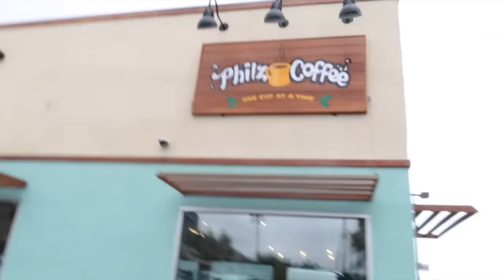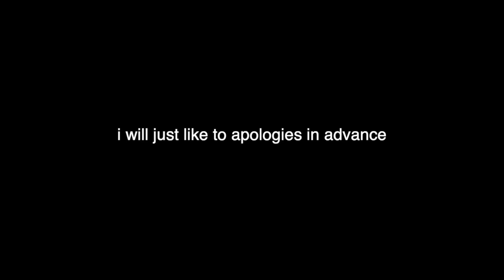I edited a peppa pig episode cause I got bored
if you see this comment ( larray is so pretty)